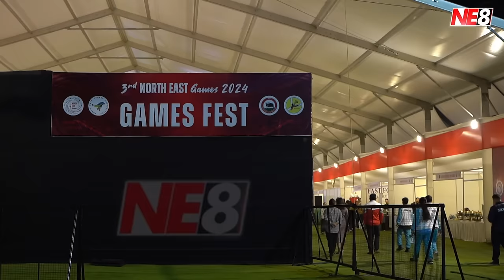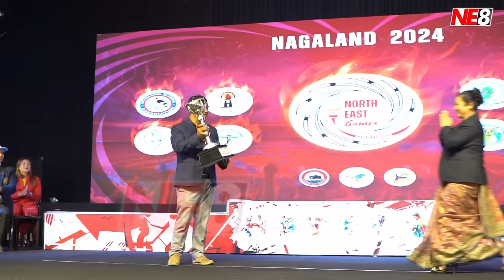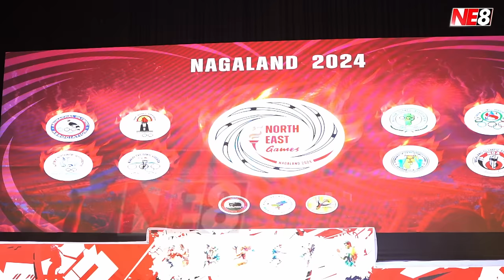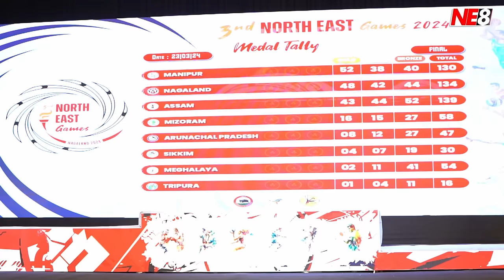Closing Ceremony of Northeast Games 2024